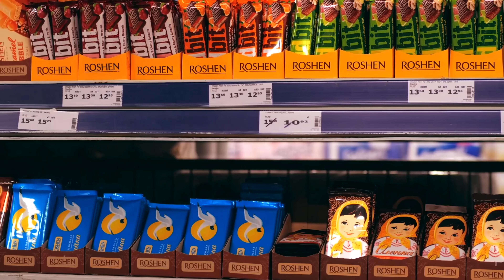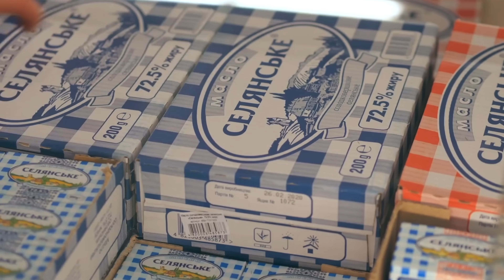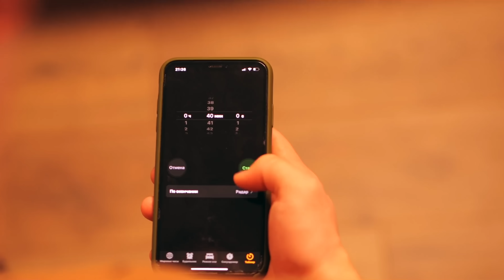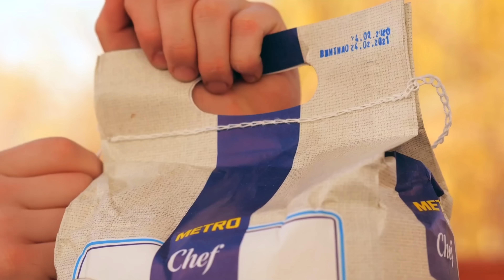KitKat Gigante | Cómo hacer el KitKat de bricolaje más grande del mundo por VANZAI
Hola a todos. Hoy cocinamos un KitKat enorme que pesa 140 kilogramos

¡Asegúrate de tener la campanita activada, así definitivamente no te perderás ninguno de nuestros videos!